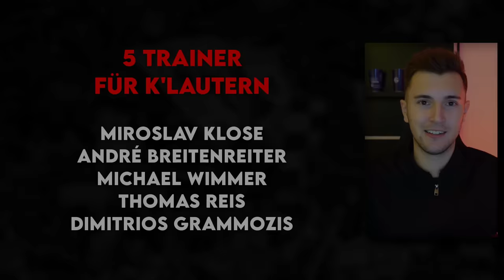Klose? Wimmer? Schuster-Nachfolger gesucht! Diese Trainer muss Kaiserslautern auf dem Zettel haben!